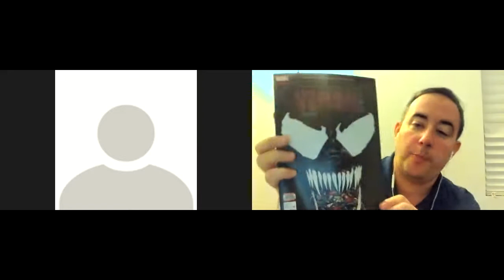ES1294:StarTrek 4,Star Wars,Crisis On Earth X, Disney/Fox Purchase Speculation!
Guest Host Daniel With Matrixlord212.